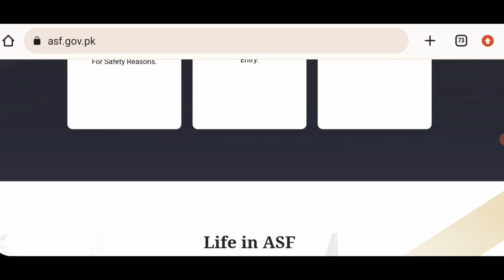Airport Security Force Roll Number slips 2023 || How to Download ASF Roll Number Slip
In this video I will discuss about how to download Asf roll number slip and Asf roll number slips for corporal and Asi.